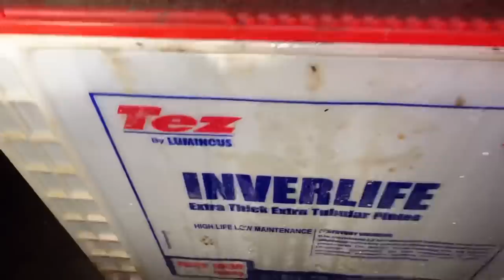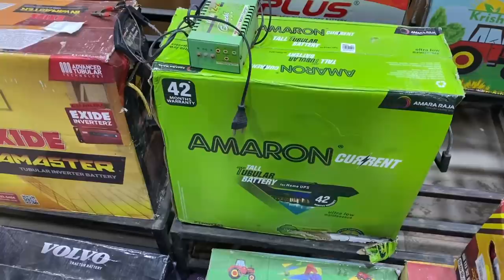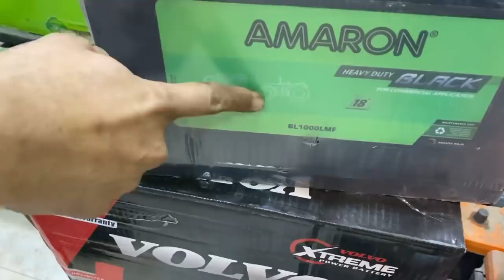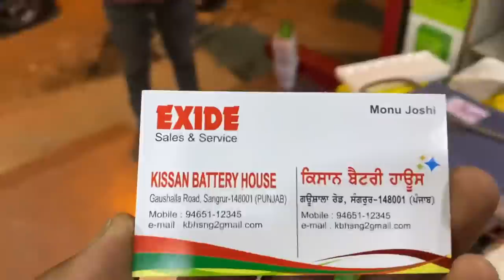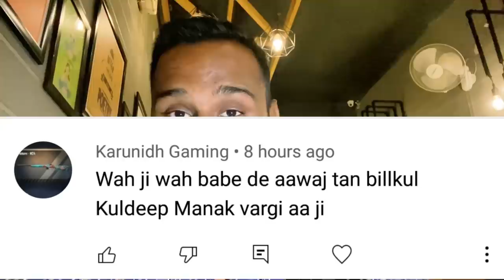All Types of Battery | Starting Rs 300 only | Tractor Modifications | Ford 3600 | New Punjabi 2021